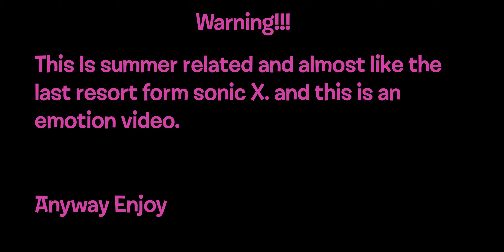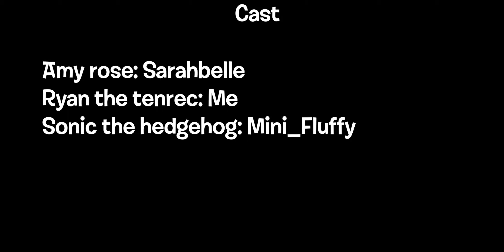Beach calmess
Here i am again as summer is gonna end soon but the rough times kept going really fast. So amy rose decided to meet Ryan at the beach, and go for a swim.

Amy, sonic, tails,a nd others: Sega
Models: @JT90INTHEHOUSE and @atsmithson
Ryan the tenrec, and voice of him: Me
Sonic voice: @Fluffy-Wafflez